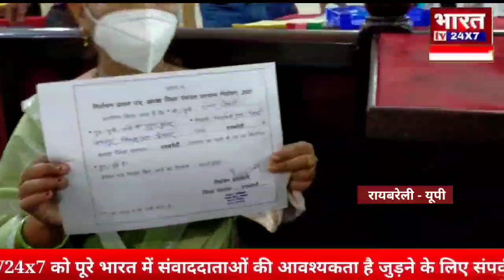बीजेपी ने लहराया परचम